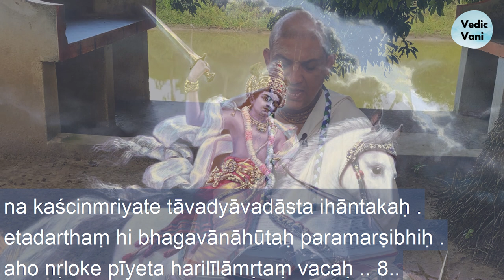Śrīmad-Bhāgavatam (Bhāgavata Purāṇa) Canto 1 Chapter 16